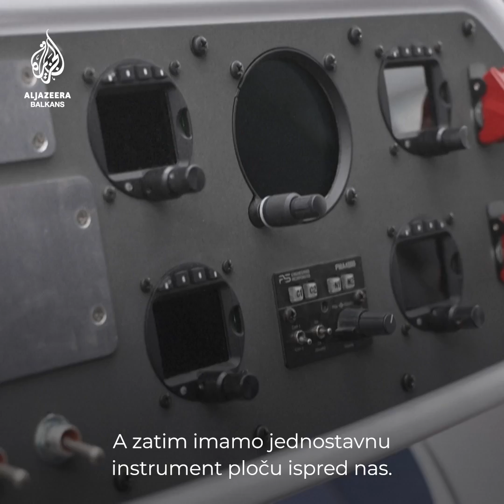Leteći taksi prevozit će na Olimpijskim igrama u Parizu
Njemačka kompanija Volocopter je sa svojim modelom letećeg taksija predstavila novi koncept gradskog prijevoza na Paris Air Showu. Njihov taksi 'Velocity' trebao bi saobraćati tokom Olimpijskih igara u Parizu 2024.